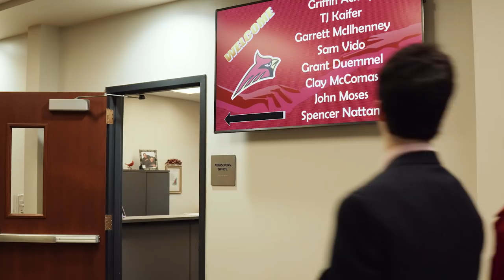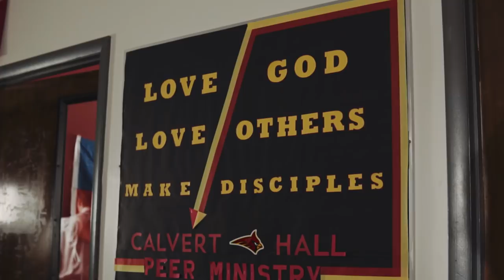Calvert Hall Class of 2023 Acceptance Video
Congratulations Class of 2023! We are excited for you to become a part of the community. See you at Welcome Night on Monday, March 4, 2019 at 7:00 p.m.